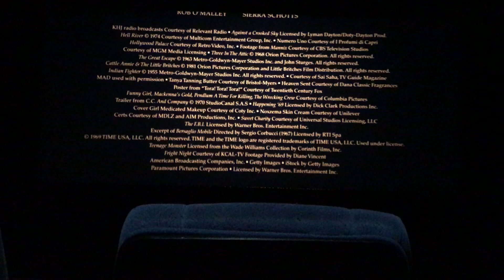35MM Cinema Endings: Once Upon a Time in Hollywood (2019)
Took a mini road trip to the Gateway Film Center in Columbus, OH earlier today and saw Quentin Tarantino’s latest in glorious 35mm film - the way it was meant to be seen. Awesome experience! Here’s the 35mm ending I managed to capture for you folks. There was a cleaner in the theater so I apologize if the camera movements are a little erratic; I didn’t want to make it seem as though I was pirating the film. I’m simply doing this for entertainment and archival purposes for you guys who aren’t lucky enough to head to a theater that’s showing this movie in 35mm.

Unfortunately it seems as though the leader was cut before the rating tag could end. Which is too bad, because I’d die to see what one of the leaders looks like in 2019. Have things changed much? I guess I’ll have to ask FotoKem who’s responsible for making the prints.

Film is not dead, people! In fact, it is very much alive. Support it as much as you can! This movie is awesome, too, so even more reason to scout out a cinema near you to support the film format. We need more filmmakers like Quentin Tarantino who are film activists in this overwhelmingly digital day and age. There’s a market for film, and people like me are a part of that market.

Of course, as usual I don’t own anything, Sony Pictures does. Again, I’m only uploading this for the entertainment of viewers and archival of 35mm goodness.

TL;DR: 35mm is awesome.